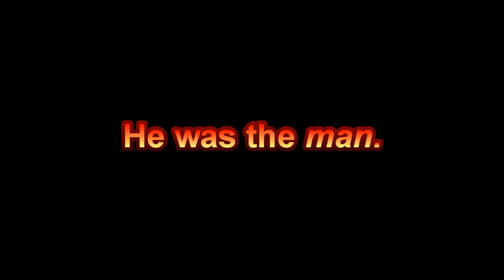Take a look at that stove (RuneScape version)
A very random comedy RuneScape music video (RSMV). Thanks to Monkey Powr for the "acting" of all three characters.

I was given permission to monetize this video by the artist druoxtheshredder.